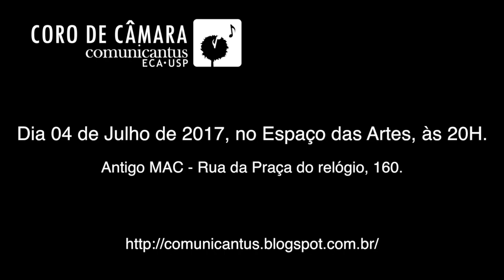Coro de Câmara Comunicantus apresenta: ¡¡¡Lorca!!!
O Coro de Câmara Comunicantus, da ECA-USP, se apresenta nessa terça-feira, no Espaço das Artes.

04 de julho de 2017, às 20H. No Espaço das Artes, antigo MAC.
Rua da praça do Relógio, 160 - Cidade Universitária - São Paulo, SP.